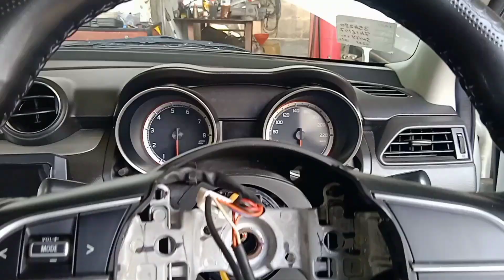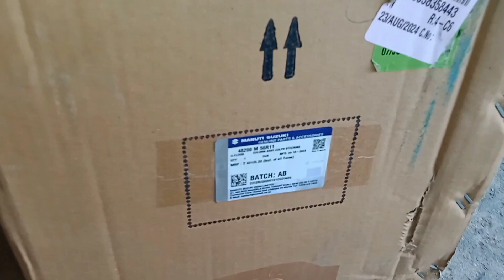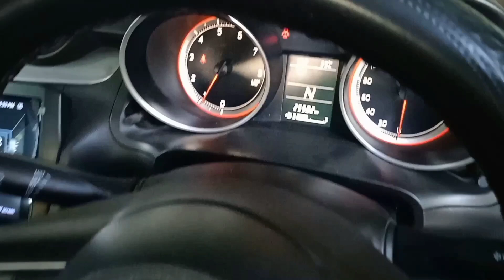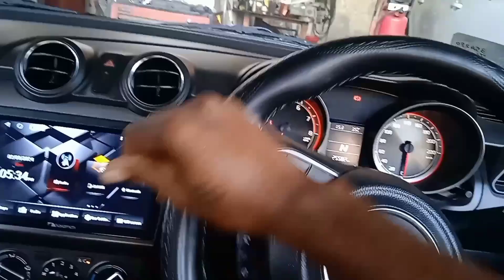Swift steering column replacement (@saravana cartech tamil)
This video is how to draw swift car steering column replacement (@saravana cartech tamil)
car milage
oil service
cars chennai
cars videos
clutch plate price
steering wheel
airbag remove
car driving
car scanning